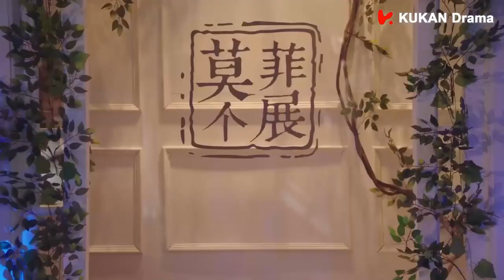男主多日獨守空房，見面那刻迫不及待要求補償 💖 中国电视剧 | 張翰、徐璐